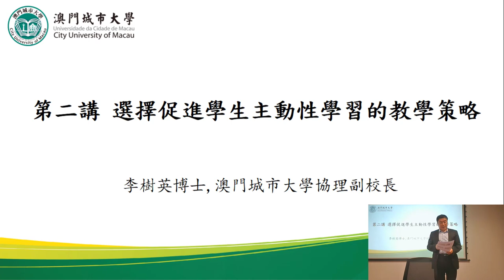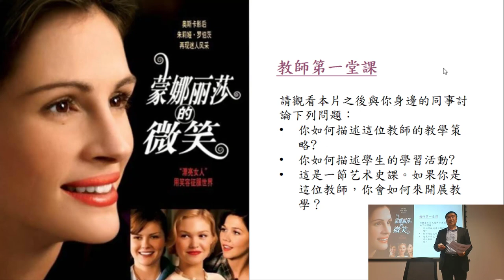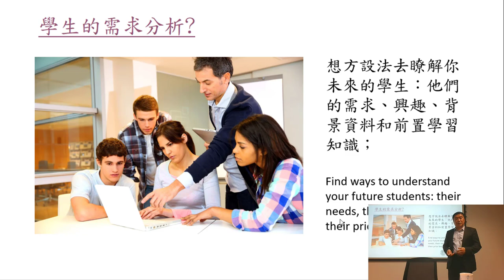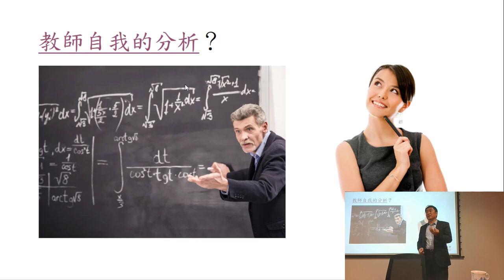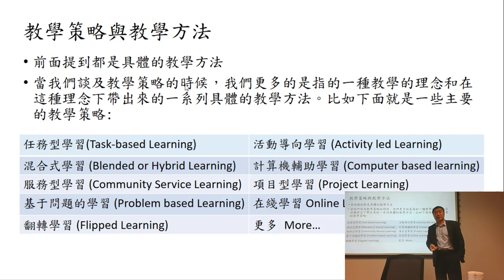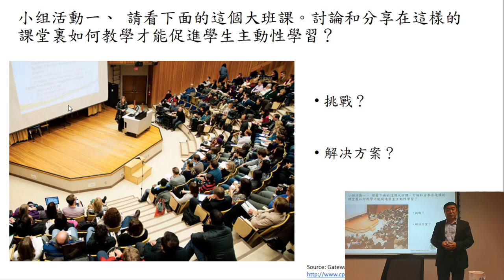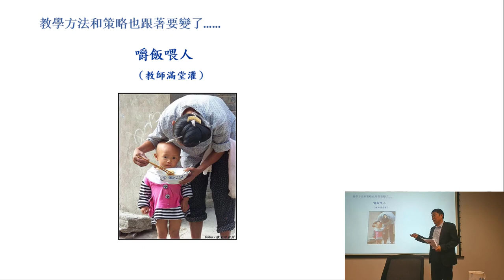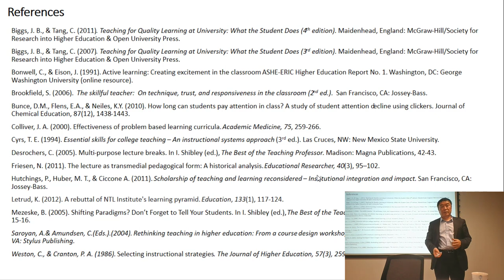Sean Li Lecture 2 at Cityu Macau: Instructional Strategies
Sean Li, Instructional Strategies